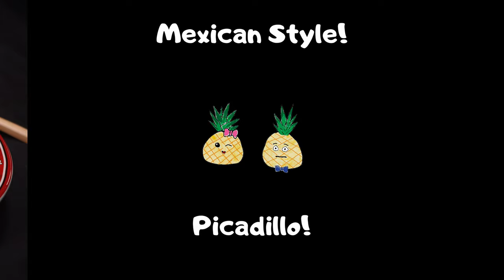Mexican Picadillo [ASMR] | Yummy It Food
Today we want to show you how to make the easiest Mexican Picadillo.  We love this dish for a weeknight meal because it’s quick, easy, hearty, comforting, affordable and versatile.  The leftovers make amazing breakfast burritos.

Products used in this video:
- Reusable Bamboo Black Serving Tray
- John Boos Block
- Cangshang Knife Set
- can opener
- OXO Peeler
- Red Wooden Cooking Spoon
- Skeleton Oven Gloves
- Hexclad 12” Pan
- OXO Salt and Pepper Shaker
- Ground Cumin
- Garlic Powder
- Coriander Powder

Video equipment:
- Overhead Camera: Sony Alpha a6100
- Right side Camera: Sony Alpha a7 III
- Left side Camera: Sony Alpha a6400
- Photo Camera: Canon EOS 90D
- Sony Glass Filter 55mm
- Canon Glass Filter 67mm
- Canon Reversible lens hood EF-S 18-135mm
- Neewer Photo studio 2-1 light stand with boom arm
- Vanguard Alta Pro 2+ 263ab
- Vanguard Alta Pro 2+ 263ap

Lighting Equipment:
- Amazon Basic Aluminum Light Tripod 2 pack
- GVM LED video Light 4800LS: (similar product)
- Viltro VL-200 3 pack

Audio Equipment:
- Deity S-Mic 2S Shotgun Microphone (main mic)
- Rode Videomicro (attached to camera)
- Tascam DR-60DMKII (for main mic recording)

Editing Equipment:
- Blackmagic design DaVinci Resolve Studio
- Audio-Technica ATH-M40x Headphones
- Asus G14 laptop

Storage:
- Qnap TS-451+ 4 Bay
- Qnap TS-431+ 4 Bay (upgraded model link)

- Prime monthly discount ($5.99/mo)
- Give a Gift of Amazon Prime
- Start your own Amazon business account

Want us to test your products?
Send to:
Yummy It
13398 Tegler Dr
Ste 120-139